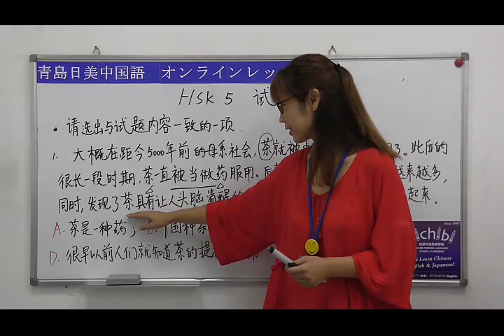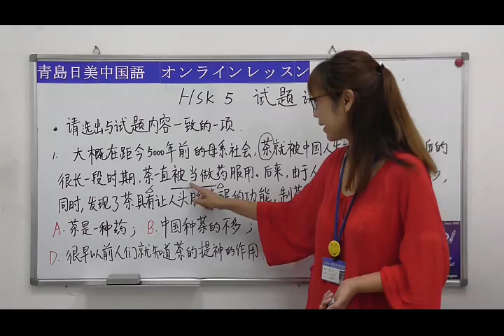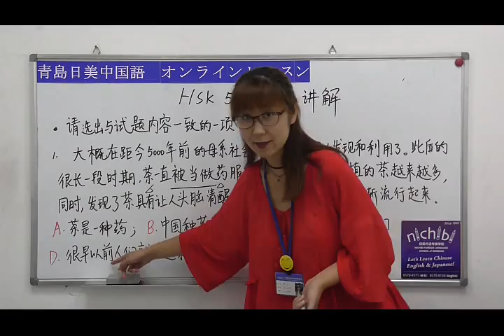【青島日美】中国語講座 Mandarin Chinese Lesson 上級 adavanced level 第78課 「HSK5级阅读讲解」